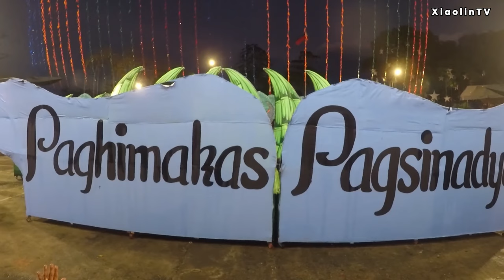Sinulog De Kabankalan 2024 CHAMPION "TRIBU CAMINGAWAN" | Kabankalan City Neg. Occ.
TRIBU CAMINGAWAN "FULL PERFORMANCE" in Sinulog De Kabankalan 2024 (FRONT WIDE VIEW) the 3x Grand  Slam Champion of 48h Sinulog Festival of Kabankalan City Negros Occidental.

🏆GRAND CHAMPION
📍BEST in STREETDANCE
📍BEST in CHOREOGRAPHY
📍BEST in COSTUME
📍BEST in MUSIC
📍BEST in PRODUCTION DESIGN